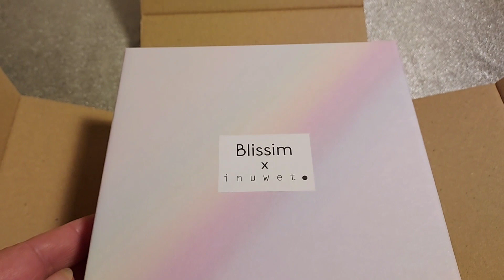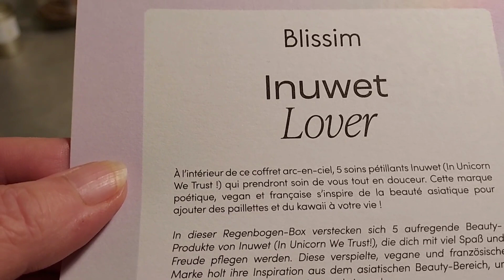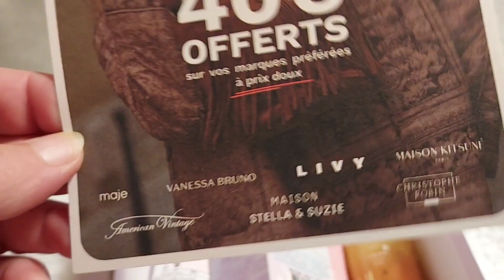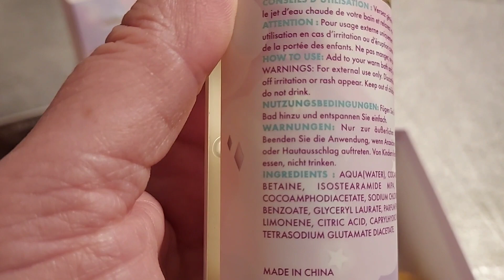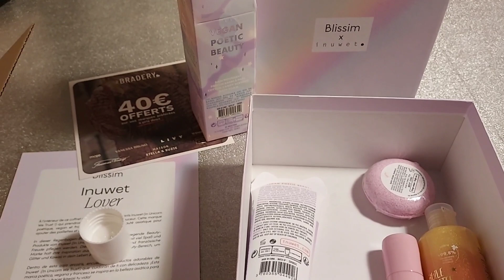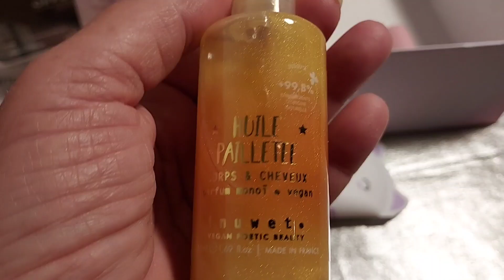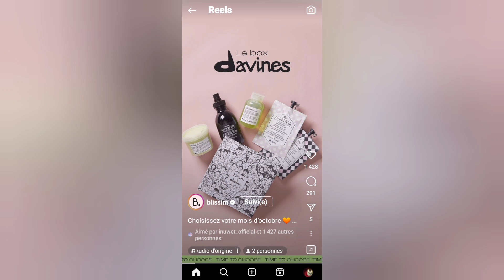💖 Blissim octobre "inuwet" unboxing 😍 je l'adore 💖💖💖👍👍👍👍👍👍haul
Coucou
blissim octobre 2023
unboxing  "" inuwet ""
JE L'ADORE💖💖👍😍
💄👍😍 déjà reçue Wahou !

Blissim et Glossybox et Dégustabox

🎁Chez Dégustabox vous aurez 6 €
de réduction sur votre 1ere box et moi 50 points qui me procure aussi une réduction sur une box ( à partir de 100 points )
Merci d'utiliser le liens ci-dessous

Je leur ai acheter le Calendrierdelavent2022 et une box par-ci par-là et idem pour

Mes magasins,sites web & aplications Chouchous :
nature jardin piscine ## et video ballade dans divers magasins ou je suis moi-même cliente.

Mille Bisous
Val Heri 💖